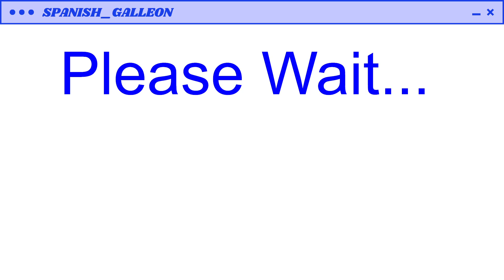We Train to make da Gainz (Kenshi run, vanilla, no savescum, challenge) [Part 11]